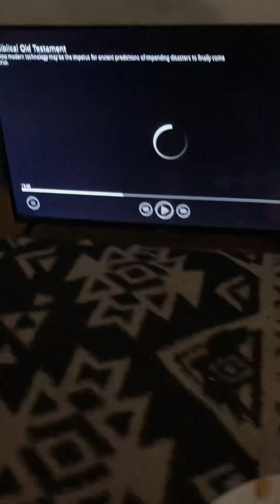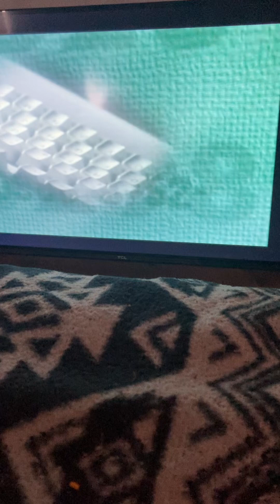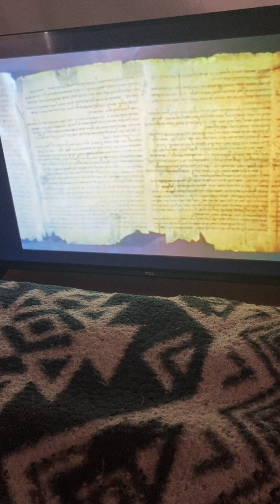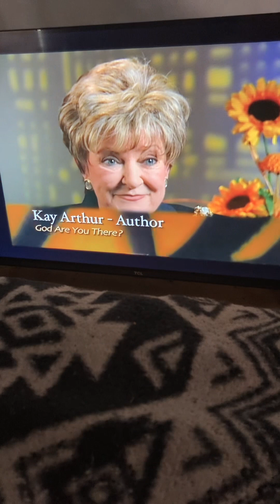YES. This IS the TRUTH - LORD JESUS